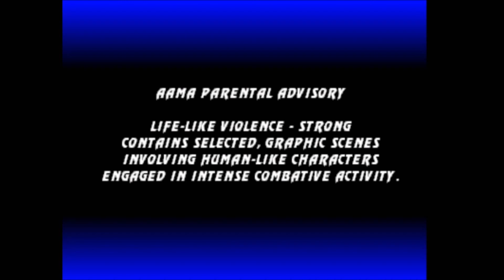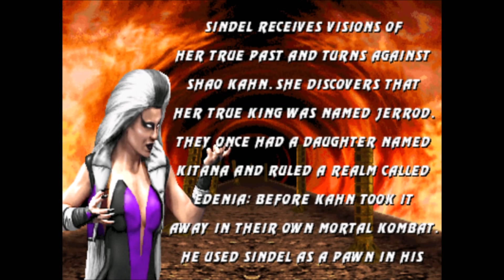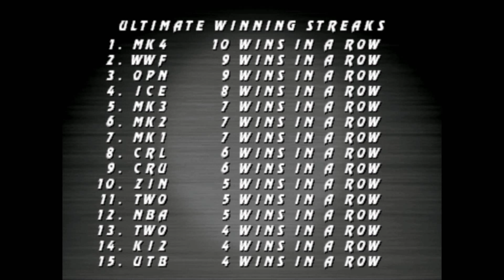Ultimate Mortal Kombat 3 (Arcade) - Sindel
This is game play of Ultimate Mortal Kombat 3 for the Arcade

Warning! Cheats are used in the game!

Playing as Sindel